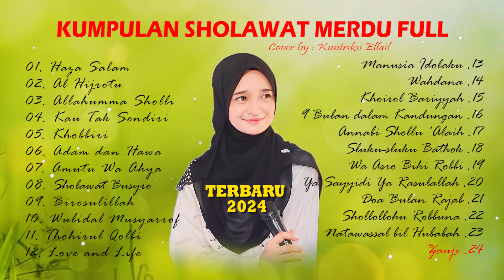SHOLAWAT SPESIAL TAHUN BARU - KUMPULAN ALBUM SHOLAWAT - Kuntriksi Ellail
1. Haza Salam
2. Al Hijrotu
3. Lontong Tahu
4. Kau Tak Sendiri
5. Khobbiri
6. Adam dan Hawa
7. Amutu Wa Ahya
8. Allahumma Sholli
9. Birosulillah
10. Wulidal Musyarrof
11. Thohirul Qolbi
12. Love and Life
13. Manusia Idolaku
14. Wahdana
15. Khoirol Bariyyah
16. 9 Bulan dalam Kandungan
17. Annabi Shollu 'AlAik
18. Sluku-sluku Bathok
19. Wa Asro Bihi Robbi
20. Ya Sayyidi Ya Rasulallah
21. Doa Bulan Rajab
22. Shollollohu Robbuna
23. Natawassal bil Hubabah
24. Zauji

Tag.